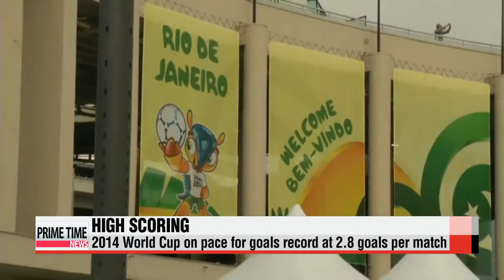World Cup: Best performers from Brazil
Moving on,... the Brazil World Cup, with its great performances,... is on track to become the highest scoring tournament ever.
With 154 goals scored at about 2.8 goals per match,... it's on pace to surpass the 171 goals from the 1998 France World Cup.

Colombia's James Rodriguez has something to do with it, on top of the individual list with 5 goals.

Looking at the teams,... the Netherlands has the most goals with 12,... while Germany has connected the most passes with 2,560,... at 84 percent accuracy.

Meanwhile,... Costa Rica, France, Belgium, and Colombia are the toughest teams to score on,... only having given up a total of 2 goals each.